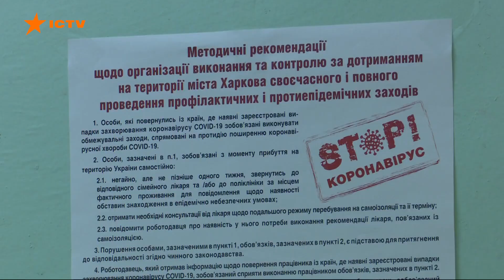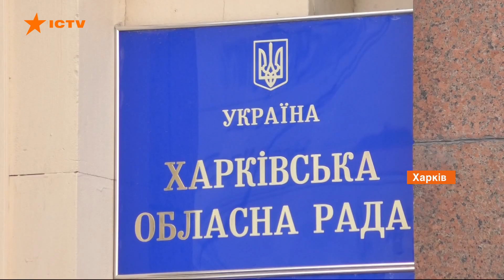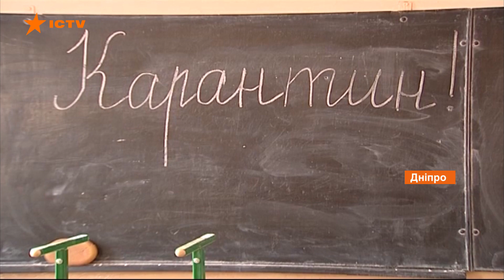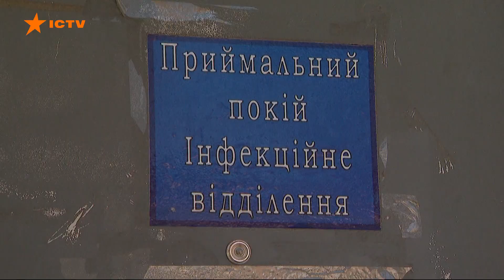4 027 за сутки - в Украине новый антирекорд коронавируса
Согласно статистике коронавируса в Украине на 30 сентября, за последние сутки позитивный тест на Covid-19 получили еще 4 027 человек. Это антирекорд за все время эпидемии.

Общее количество инфицированных составило 208 959.

Жертвами вируса за день стали еще 64 украинца, а в целом 4 129.

Выздоровели за день 2 110 пациентов, с начала пандемии - 92 360 человек.

Среди областей с наибольшим количеством случаев за сутки - Харьковская (549), Днепропетровская (271) и Львовская (265).